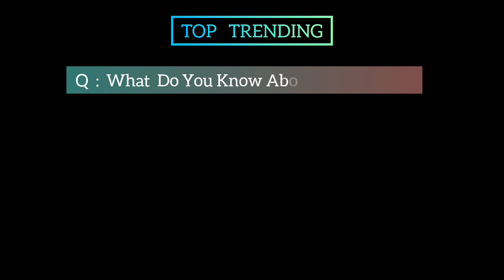A Trap Movie Season 2 | Official Trailer | Top Trending